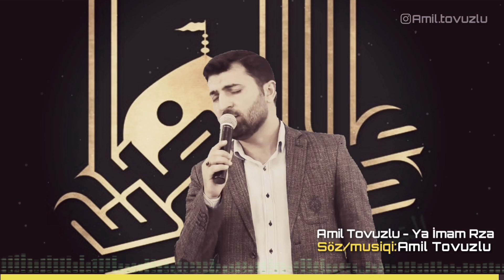Ya İmam Rza-Amil Tovuzlu (ilk dəfə oxuduğu mahnı)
Bu mənim ilk oxuduğum mahnıdır.

Ya İmam Rza neynəyim əlinə çatmlr əlim,Ağam,
Açılmayır ki,yollarım görüşünə gəlim,Ağam,
Oldum bu eşqə müptəla,hey çəkirəm dərdi bəla,
Allahımdan duam budur yollarında ölüm,Ağam.